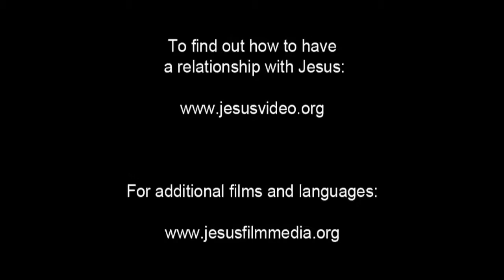India! Good News! Confess Jesus As Lord! Believe In Jesus Resurrection! Surely Saved Forever!(43)